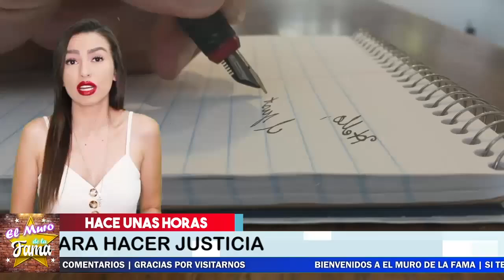🔴🤐Se Descubre La Verdad El Lado Oscuro de Doña Florinda💥😠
Florina Meza revela que fue Coautora de la Serie Chespirito y se irá a lo Legal Para Recuperar Sus Derechos. Incluye el chavo del 8

¡ BIENVENIDOS ‼️

Entertainment
Television program
noticias de espectaculos
espectaculos noticias
noticias de la farandula
tv mexicana
Televisa espectaculos
chismes
escandalo de los famosos 2021
farandula 2021
chisme de farandula
karol tamiko
programa hoy
suelta la sopa
polemica
Ventaneando